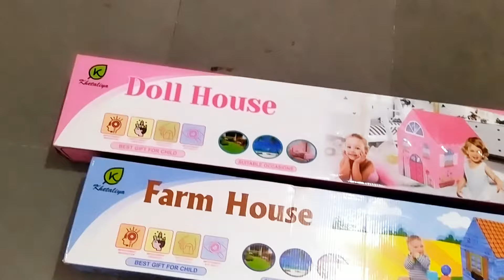big jumbo tent house,toy tank, bajaj scooter,swinging horse, (intex hit me) play time with kid.